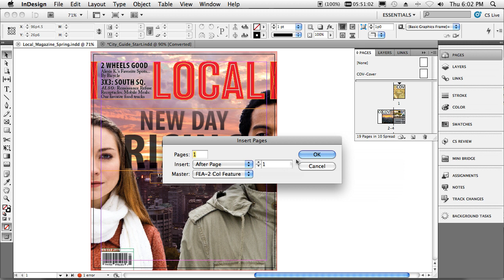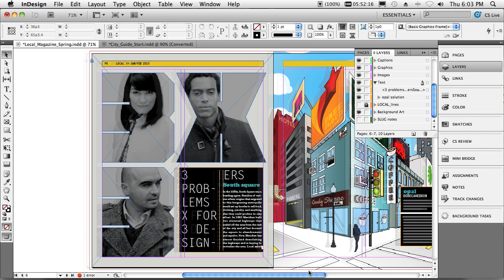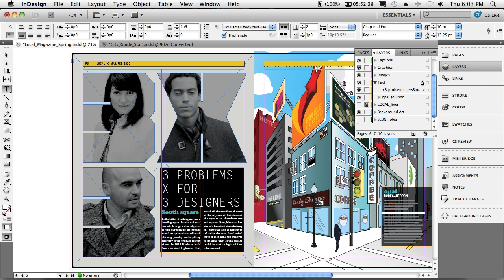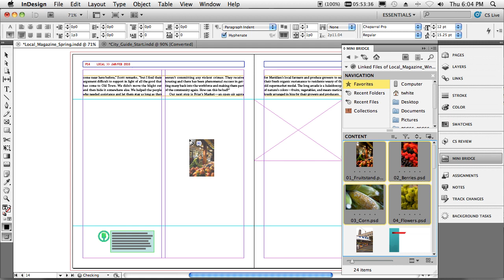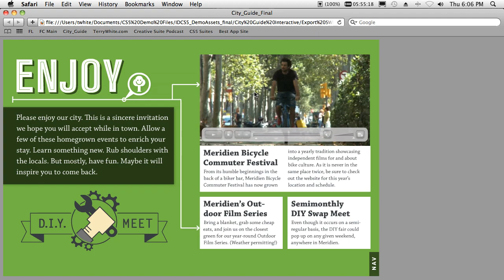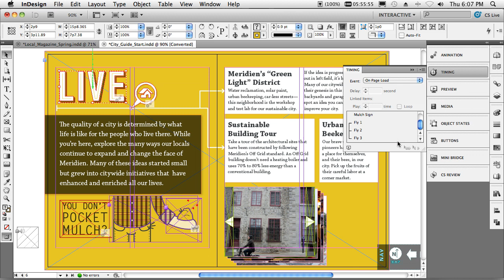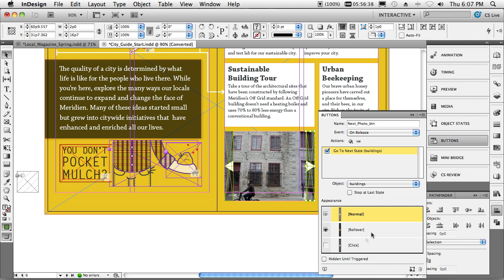Terry White's Top 5 InDesign CS5 Features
See Design Evangelist Terry White's favorite Features in Adobe InDesign CS5.